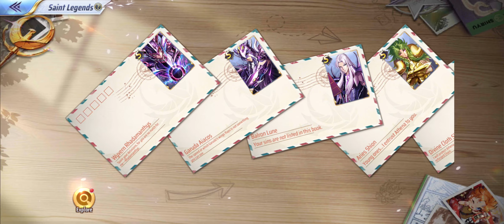Saint Legend Arayashiki